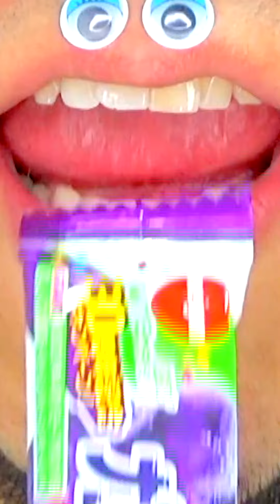Eating Sounds Mukbang for Relaxing Shasuke8b ASMR 😋😋😋